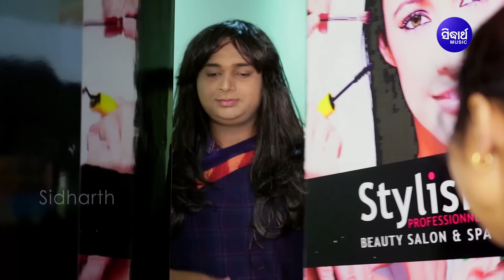Tate Paiba Pai Kichhi b Karipare | New Music Video | Humane Sagar | Bikram & Ronny | Sidharth Music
Song : Tate Paiba Pai Kichhi b Karipare
Singer: Humane Sagar
Lyrics : Arun Mantri
Staring : Bikram & Ronny
Story : Badal Lenka
DOP : Nilua & Lipu Photography
Editing, DI & Direction : Kartik Rohan
Recorded At : Sidharth Studio
Voice Dubbing : Munna & Pappu
Mastering By: Sitaram Agrawal & Swapnajit Sabath
Banner : Sidharth Music
Producer : Sitaram Agrawal & Namita Agrawal
Music Label : Sidharth Music